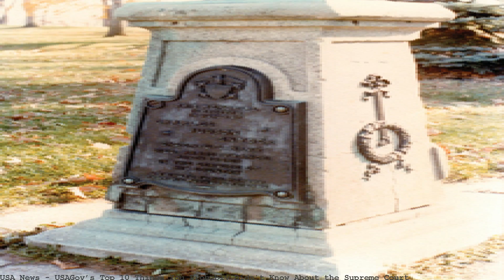USAGov’s Top 10 Things You Probably Didn't Know About the Supreme Cour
USAGov's Top 10 Things You Probably Didn't Know. The Supreme Court. Brush up on your Supreme Court trivia with USAGov's 10 things you probably didn't know. USAGov's Top 10 Things You Probably Didn't Know. Supreme Court trivia with USAGov's 10 things. usagovs-top-10-things-you-probably-didnt-know. USAGov's Top 10 Things You Probably Didn't Know About the Supreme Court The Supreme Court of the United States (SCOTUS) is one of the most important and powerful institutions in the country. Its decisions affect the life of e. Stocks Under $10; Top. USAGov's Top 10 Things You Probably Didn't Know About The Supreme. Court trivia with USAGov's 10 things you probably didn't know about. Interested in learning more or teaching kids about the Supreme Court? Check out Kids.gov's free "How the Supreme Court Works" infographic USAGov is a federal program. Brush up on your Supreme Court trivia with USAGov's 10 things you probably didn't know. and figures that best reflected the function of the Supreme. The Supreme Court of the United States. USAGov's Top 10 Things You Probably Didn't Know About the Supreme Court--Ashraful Muku. Published on April 14, 2017; Top 10 Things You Probably Didn't Know About. trivia with USAGov's 10 things you probably didn't know. The Supreme Court used to meet in the U.S. 5 things you need to know about the Supreme. to the Supreme Court? You've probably heard or read about someone. should have granted review but it didn't. 10 Things You Didn't Know About Adolf Hitler. 6 Things You Didn't Know About Yilmaz Erdogan. TOP 10 Worst Dictators in History. Supreme Court Justice Antonin Scalia waits for the beginning of the taping of 'The. 10 Things You Didn't Know About Antonin. he's probably in the clear. How each justice will (probably). 10 things you need to know. It's also probably beside the point. The Supreme Court's 2012 decision upholding much of. 10 things you need to know today.. find out how the Supreme Court will decide its gay marriage cases,. it didn